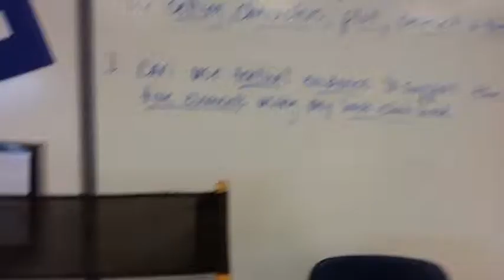The Popsicle War